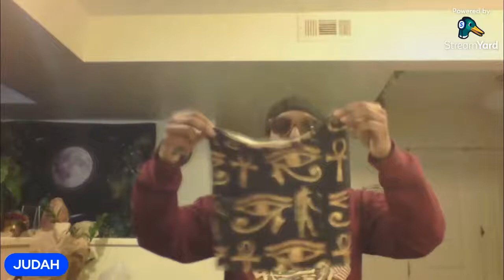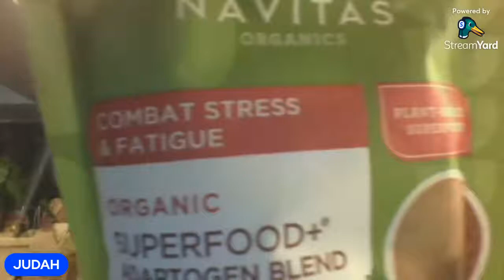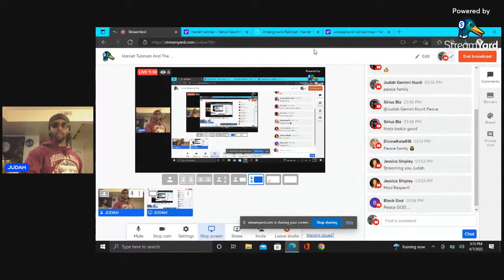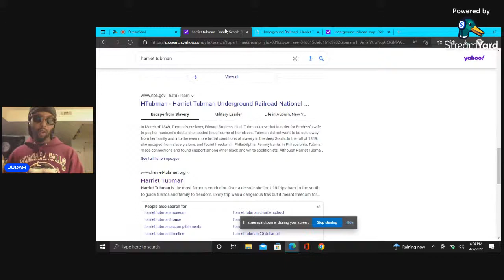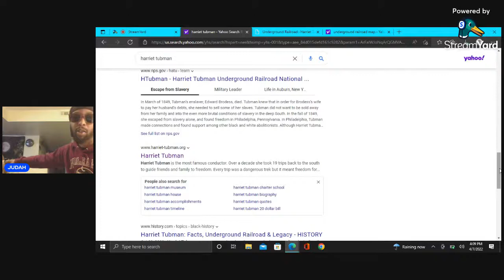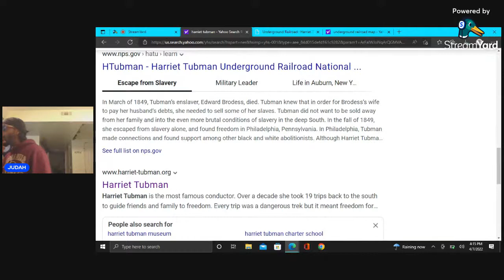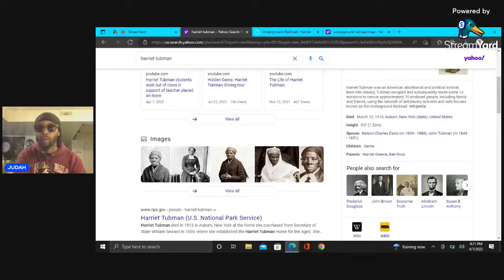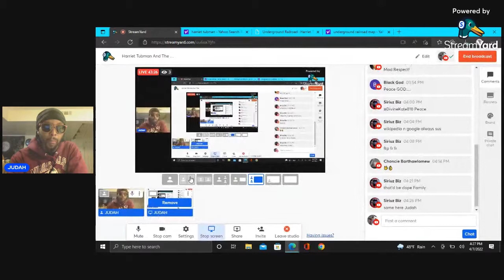Harriet Tubman And The Underground Railroad 400 years of Slavery Abandonment from the Creator GODZ